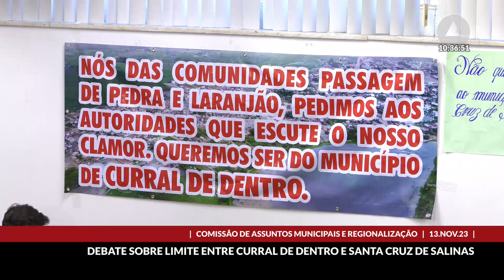13/11/2023 10:00 - Comissão de Assuntos Municipais e Regionalização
Finalidade da audiência: Debater a proposta de alteração na lei do limite territorial dos Municípios de Curral de Dentro e Santa Cruz de Salinas.